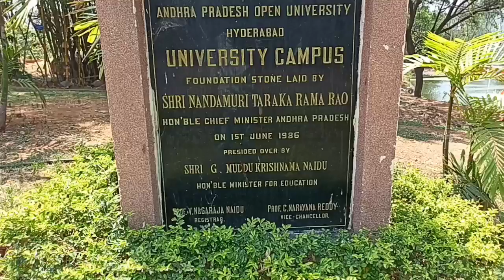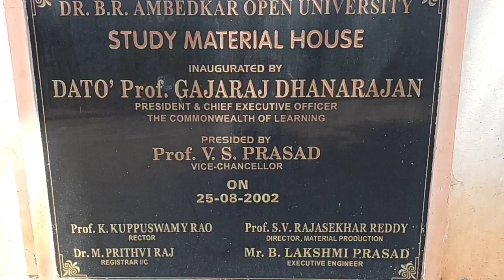Dr. B. R. Ambedkar Open University